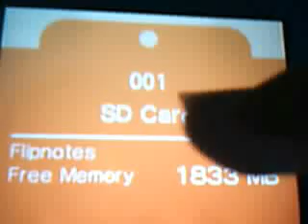Funny flipnote - Mario song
SlumD0gMillionareFan's webcam video July 11, 2010, 05:04 PM